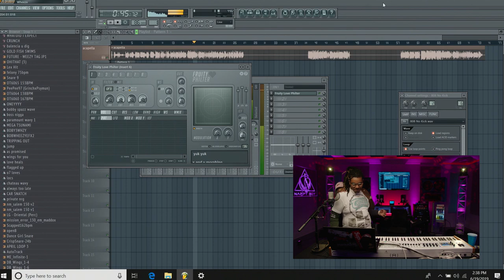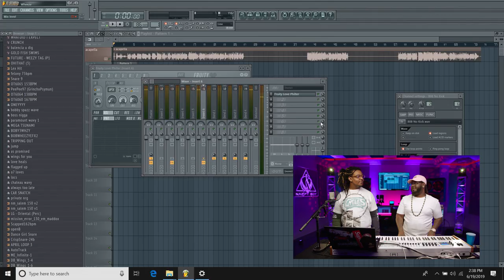Wheezy and T-Pain In-Studio Highlights | Red Bull Remix Lab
Watch highlights from Wheezy's Remix Lab session with T-pain, where the star producer remixes Meek Mill ft. Drake - Going Bad. If you don't know Wheezy is behind tracks for Gunna, 21 Savage, Lil Baby, and of course Young Thug's latest record "So Much Fun." Wheezy reveals some of his secret sauce, like his go-to hi-hats and kicks. He also shows the tools behind his mad 808s.

Welcome to Red Bull Remix Lab, where music’s top producers demystify the production process with live remix sessions, instructional series and more. From the ins and outs of today’s popular production software to firsthand knowledge about how to make it in the music game, Remix Lab brings you inside the studio to soak up knowledge from the game’s best.